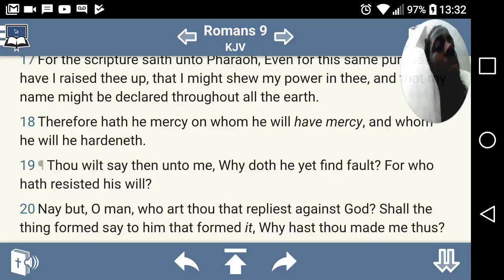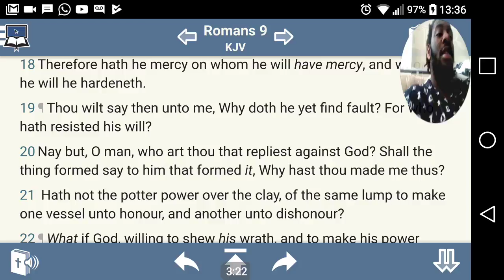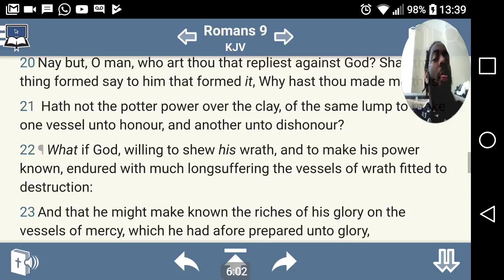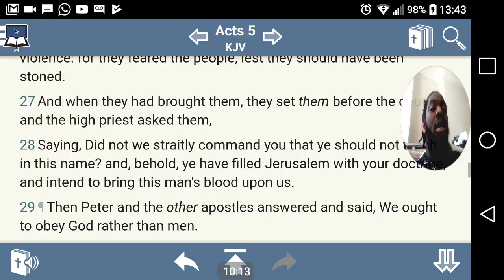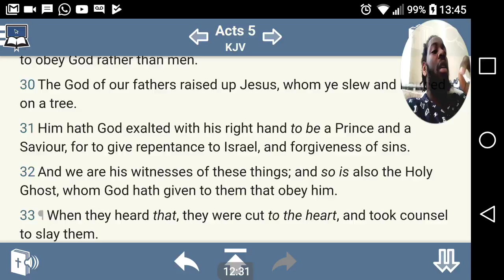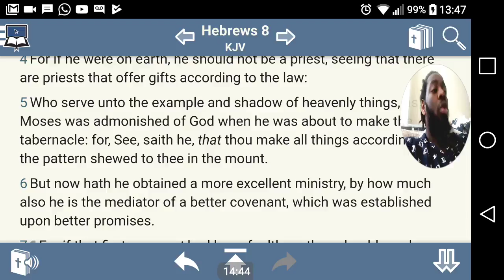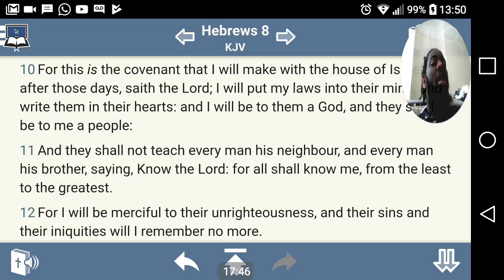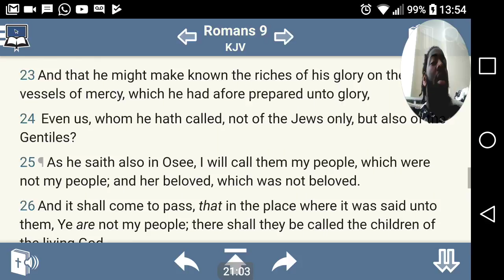Part 5 - Romans Chapter 9 (GMS SpiritOfHumility)